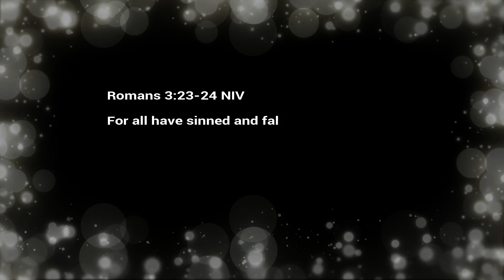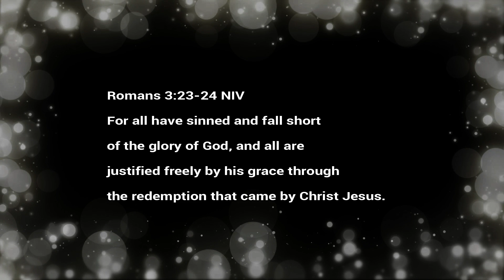ARE Life Vlog 128 "Park Day"